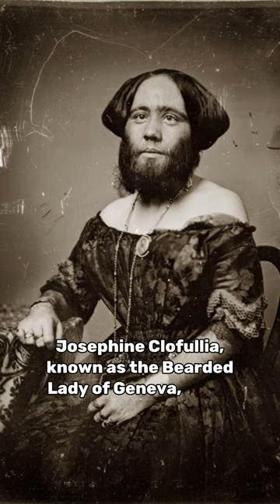Epic Throwbacks of the Iconic Beard Era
Title: North Edge
Artist: Keys of Moon